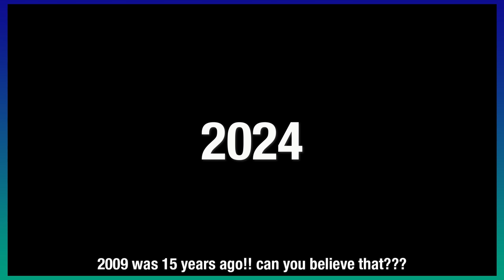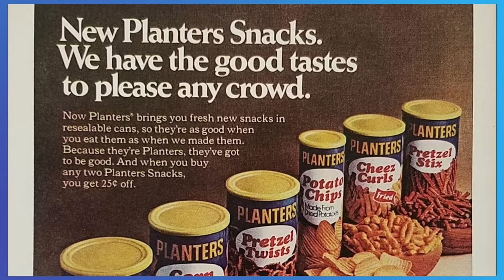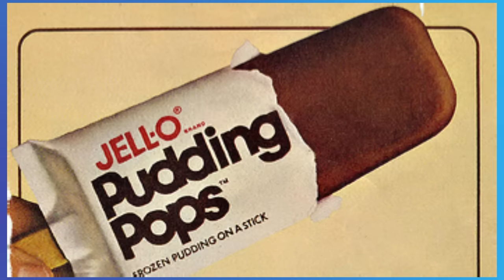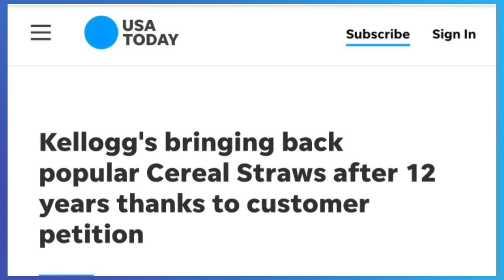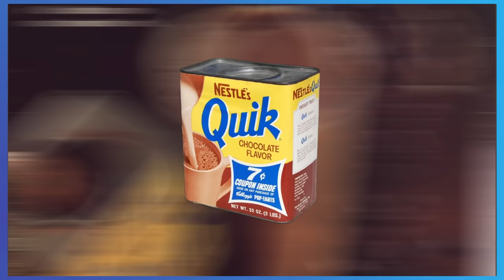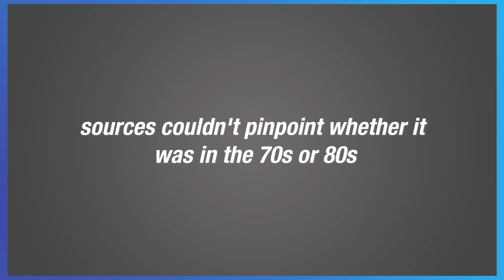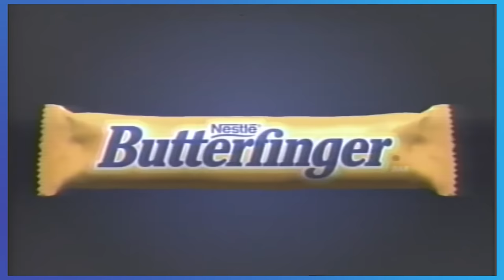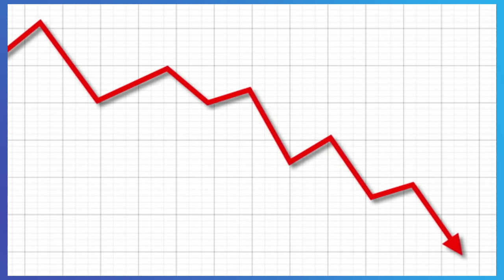Discontinued Food and Snacks Iceberg [PART 1]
Some of these snacks might be gone, but they still live on in spirit (unless we spam them to bring them back) Tonight, we dive through part 1 of the discontinued food and snacks Iceberg

Intro created by Glenn Draper: @SpaceLandersSeries

Layers:
00:00 Intro
01:00 Layer 1
18:29 Layer 2
32:06 Layer 3
46:55 Outro